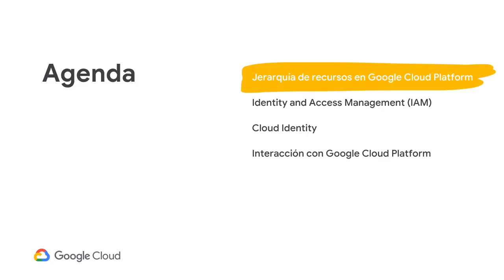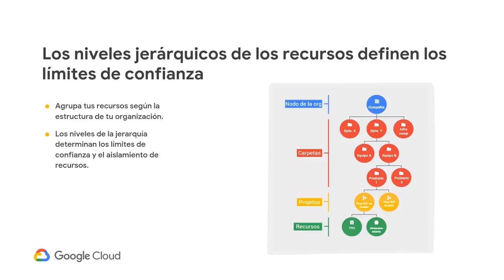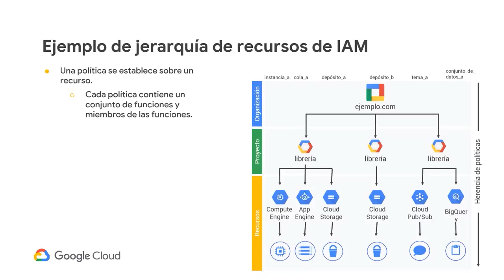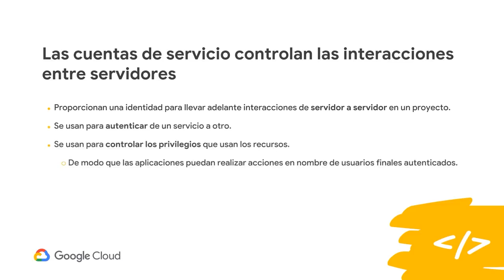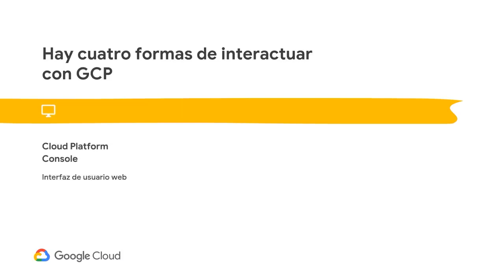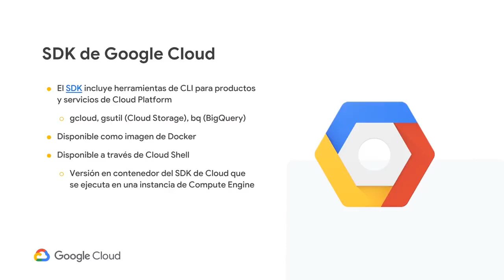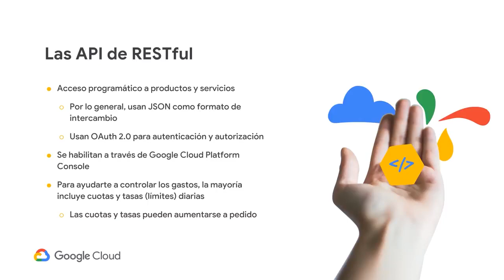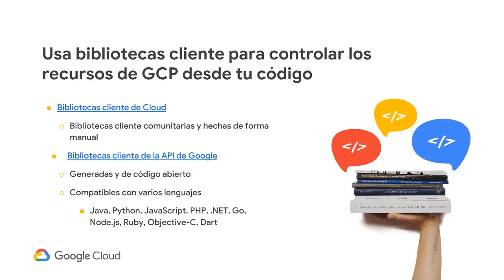Introducción a la infraestructura de Google Cloud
Acompaña a Crispin Velez, Technical Trainer de Google Cloud Platform, en este episodio de GoogleCloudOnBoard. Descubre cómo organizar la infraestructura de servicios de Google Cloud Platform con foco en la seguridad y la administración de datos generados por tu negocio. ¿Quieres obtener la mejor experiencia con el uso de la tecnología de cloud computing? Comienza ahora.
En los próximos episodios de Cloud OnBoard Online, sabrás más sobre infraestructura en la Nube, BigData y MachineLearning.